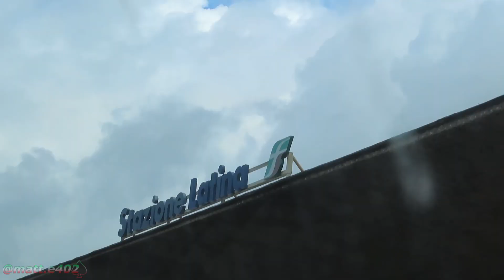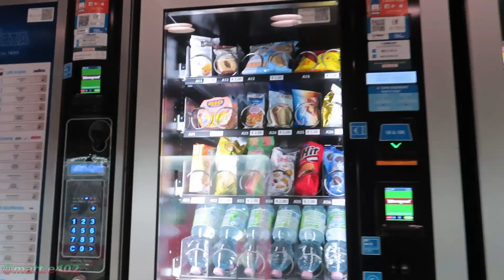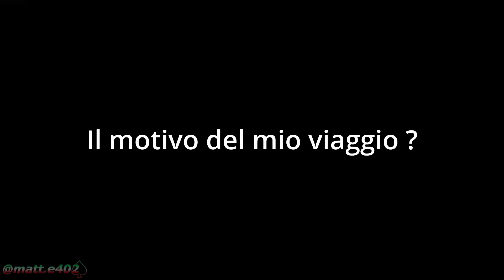a bordo dell'Intercity 551 da Latina a Lamezia Terme Centrale in prima classe ♦ DDUMV38 trip report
♣ Diary ♣
il viaggio su questo treno per me rappresenterà un capitolo chiave del 2024, sarà l'inizio di un viaggio per una stagione bomba al Villaggio porto ada, con un equipe degna di nota pronta a ribaltare tutto quanto, quanto sono soddisfatto di questa stagione da 1 a 10 ? non ha voto ♥